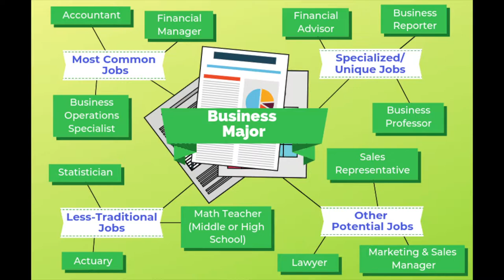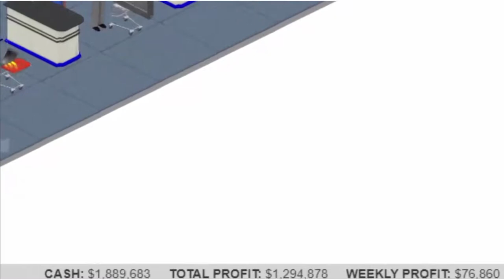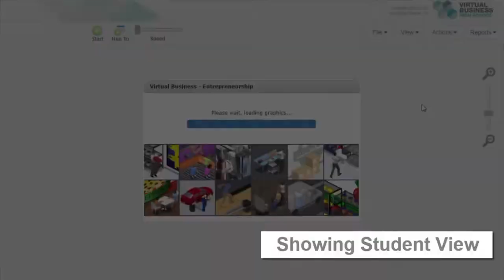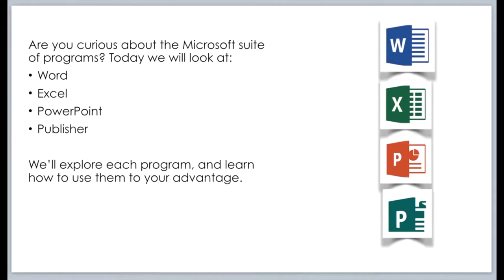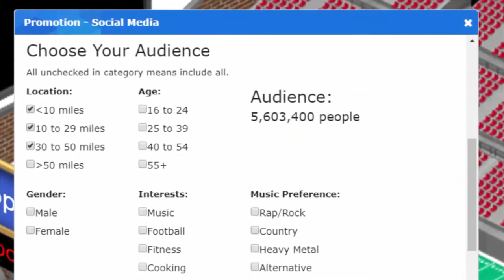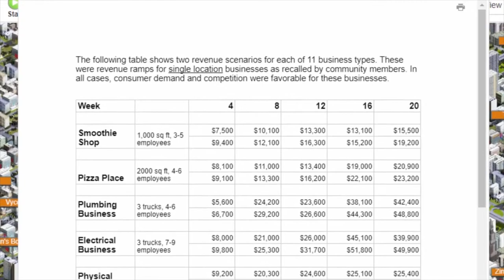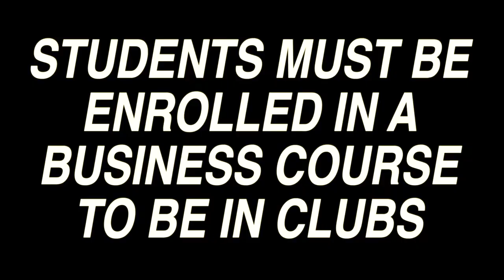2022 Business Education Electives